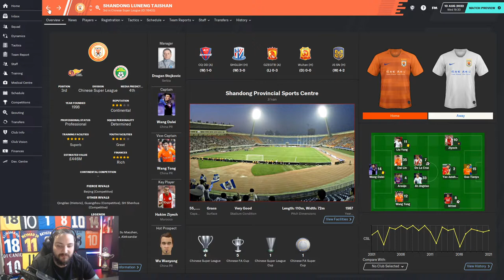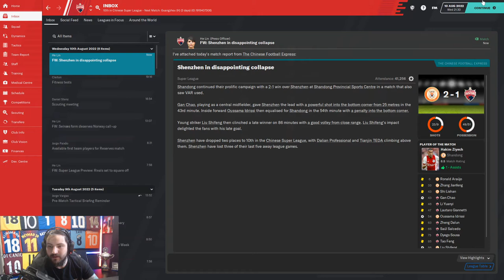FM20, The Pentagon Challenge, Episode 14, China?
In China playing a couple of game against 2 of the biggest teams in China seeing how we go up against them.